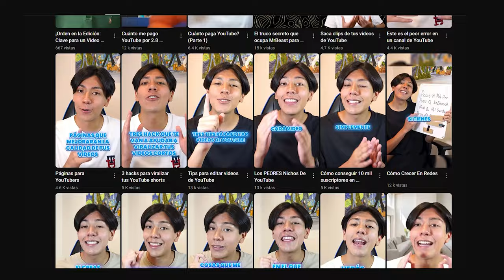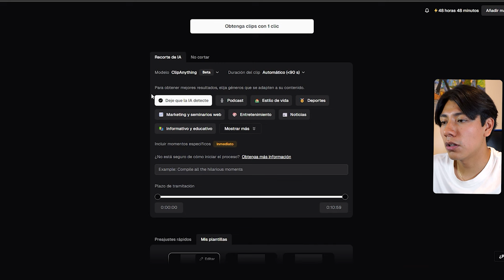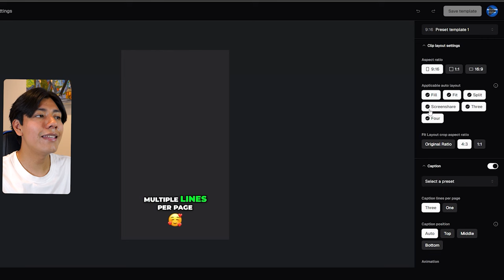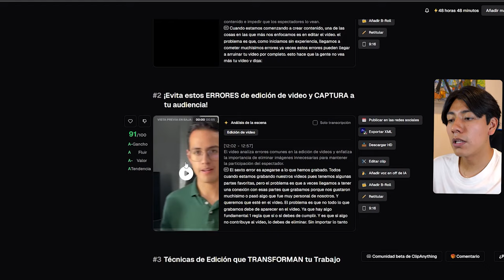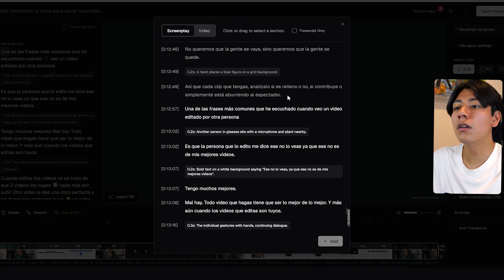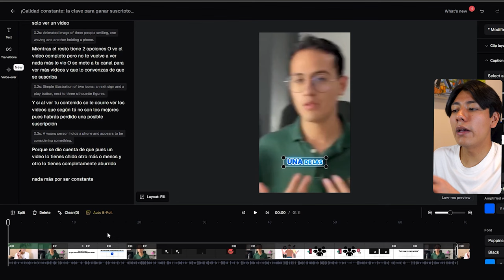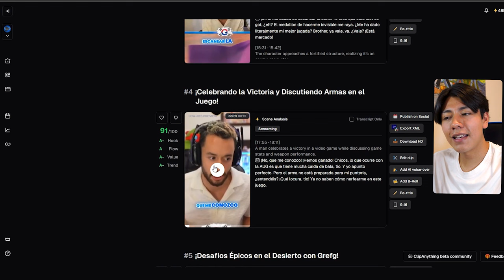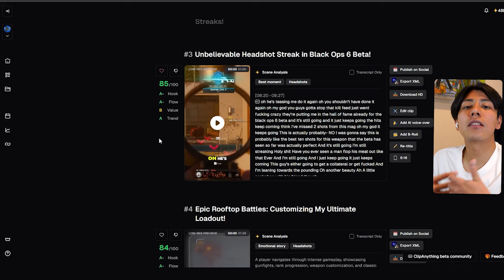Cómo Sacar Clips De Videos De YouTube Con IA Para Shorts, TikTok y Instagram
En este video te enseñare a cómo crear YouTube Shorts, TikToks Y reels con inteligencia artificial de video mis videos de YouTube

🚨Prueba Opus Clip por 30 días Gratis y obten un 30% en tu primer mes